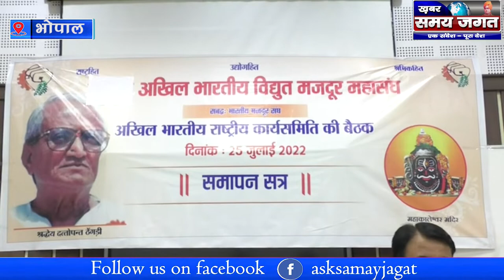विद्युत वितरण का निजीकरण सरकार की तानाशाही, संघ का प्रखर विरोध! |electricity distribution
आदित्य सराठे रिपोर्टर